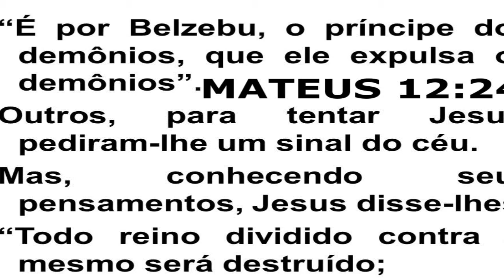A vóz do Povo é Mesmo a vóz de Deus ?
Estudos Bíblicos Baseado em Interpretação de textos Difícil de Entender, Descomplicando a Bíblia e Explicando verciculos e passagens Bíblicas,Trazendo ao Entendimento textos passagens capítulos historias outrora obscura sendo esclarecidas de maneira didática e sistemática, Hermenêutica Bíblica,Curiosidades Super Interessantes,  teologia, liderança,Homilética.